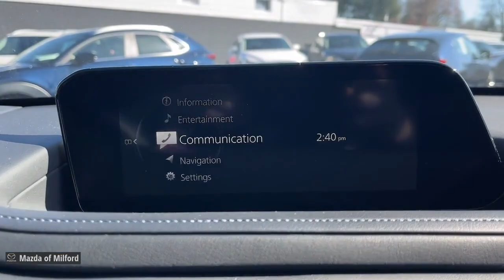2022 Mazda CX-30 2.5 S Preferred Package CT Milford, Danbury, Stamford, New Haven, Hamden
Pre-Owned 2022 Mazda CX-30 2.5 S Preferred Package available at Mazda of Milford located in 915 Boston Post Road, Milford, CT, 06460. Servicing the Milford, Danbury, Stamford, New Haven, Hamden area.

Get acquainted with the  2022  Mazda CX-30.  This sleek CX-30 delivers sophisticated attention to detail and excellence of design. From its well-appointed, quiet cabin, to its smooth ride and responsive handling, this SUV is an outstanding value. The following are some of this vehicles highlighted options: Apple Carplay®/Android Auto®, All Wheel Drive, Keyless Entry, Moonroof, Back-Up Camera, Alarm, Electronic Stability Control, Steering Wheel Audio Controls, Heated Front Seat(s), Aluminum Wheels. Crossover convenience meets refined sophistication in this remarkable CX-30. See for yourself when you take it out for a test drive. Our professional staff looks forward to giving you excellent service!